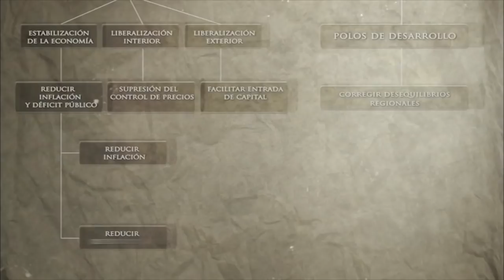El Legado de Franco - Capítulo 9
Fundación Nacional Francisco Franco

Capítulo 9º del documental sobre el legado de Francisco Franco en España, de 52 minutos de duración, realizado por la Asociación Tiempo de Ideas Siglo XXI.
Intervenciones, entre otros, de: José Utrera Molina, Pedro González-Bueno Benítez, Enrique de Aguinaga, Luis E. Togores, Ultano Kindelán, Suárez, Manuel de Vicente y César Pérez de Tudela.